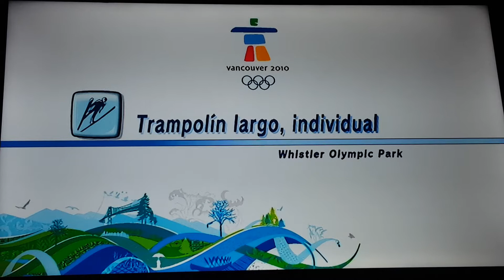Mario & Sonic at the Olympic Winter Games Dr. Eggman Loses To Daisy in Individual Large hill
video request by Michael Crummie Jr